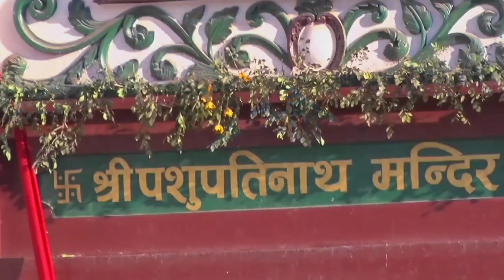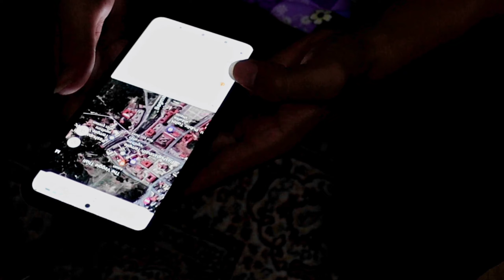Making My First Documentary || My self on Camera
Thank you so much people for your love and support❣

My gears up:- Redmi Note 10 pro,Gorilla Tripod, Mic
Editing apps:- Capcut, Powerdirector

Epic Cinematic Background Music For Videos

Tum prita ho:
Lyrics: Sekhar Astitwa
Singer: Mohit lalwani
Music composer: Surya Raj Kamal

Title: Kho Gaye Hum kahan
Lyrics: Prateek Kuhad

Singers: Jasleen Royal & Prateek Kuhad

Mixing Assistant Michael Edwin Pillai & Lucky